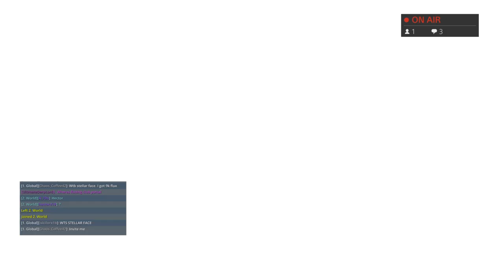Ded gaem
Very ded trove content lmao